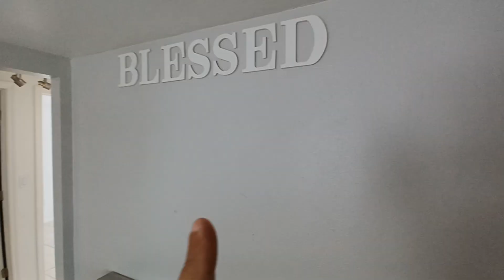Se Vende Hermosa Casa de 2 Dormitorios con otra Casita en el Patio en Lakeland, Florida 33815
Listing by:
David Small
Keller Williams Realty Smart 1